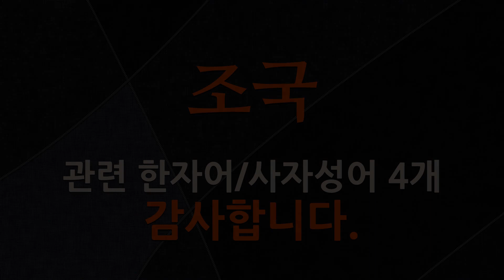조국에 관한 한자어/사자성어 4개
조국에 관한 한자어 및 사자성어를 자세하게 풀이해 드립니다.

[조국에 관한 한자/한자어/사자성어 목록: 4개]
1) 萬里他國(만리타국): 조국이나 고향에서 멀리 떨어져 있는 다른 나라.
2) 亡國民族(망국민족): 나라가 망(亡)하여 조국(祖國)을 잃은 민족(民族).
3) 向國之誠(향국지성): 나라를 생각하는 정성.
4) 寤寐不忘(오매불망): (1)자나 깨나 잊지 못함. (2)자나 깨나 잊지 못하여.